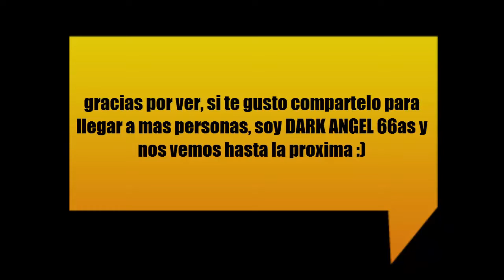primer partida de juego de armas en CALL OF DUTY INFINITE WARFARE BETA